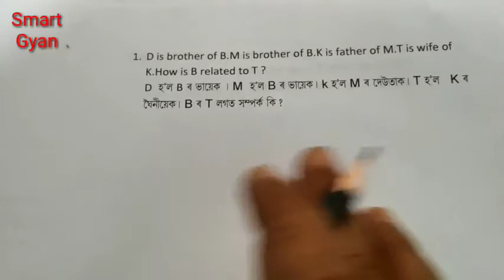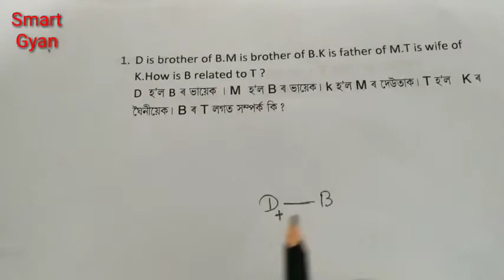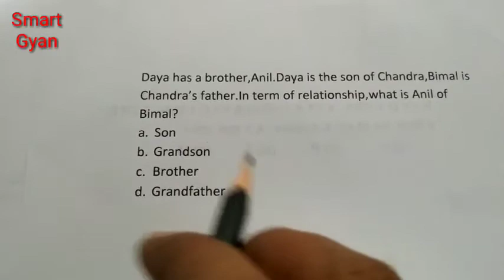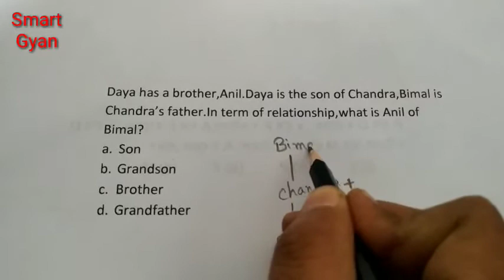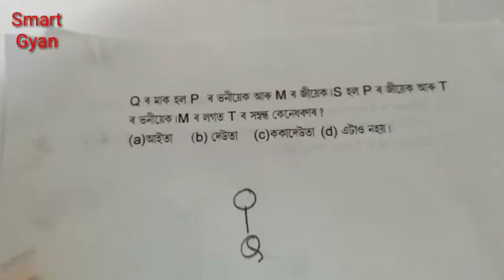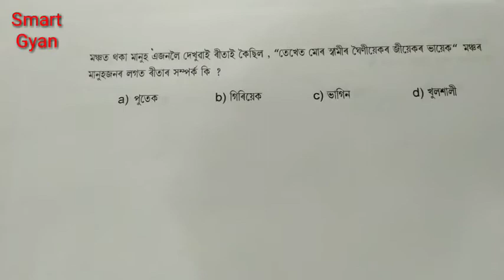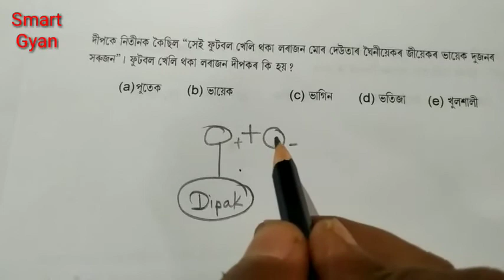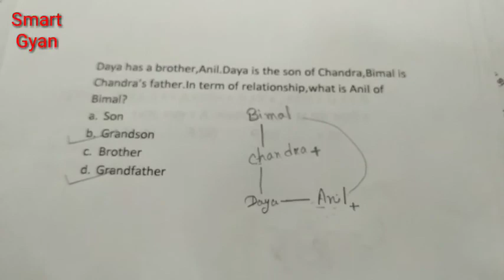blood relationship reasoning tricks in assamese|blood relation short trick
Blood relation problem is a hard and very tough subject of reasioning .here some easy methode to solve that types of problem in a short time.